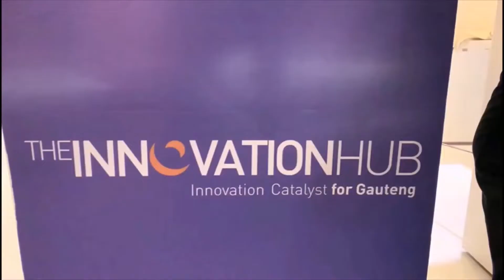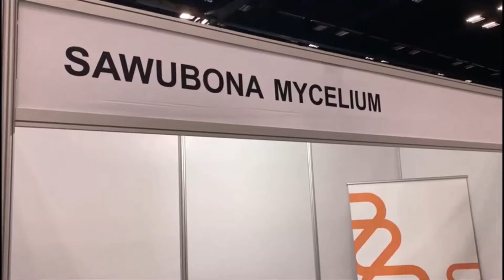Overview of Bio Africa Convention 2022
This recent video is a quick overview of the 1st day of the Bio Africa Convention 2022 hosted at the Durban ICC. This convention sees scientist from across Africa coming together to focus on healthcare and research solutions on the continent.

In addition to several Universities attending we saw core support from DSI: Department of Science and Innovation, CSIR (Council for Scientific and Industrial Research), BioCiti and the Innovation Hub.  Separations was in attendance featuring workflows for pharmaceutical production, bioprocessing, biotherapeutic production, biobanking, cell culture, cellular biology, chromatography, elemental analysis, laboratory automation, microbiology, microscopy, molecular biology, protein biochemistry, spectroscopy, synthesis and parallel chemistry, water analysis, etc.

Conventions like Bio Africa continue to highlight the need for better collaboration between scientist, startups and established business to build the Bio Economy in Africa.